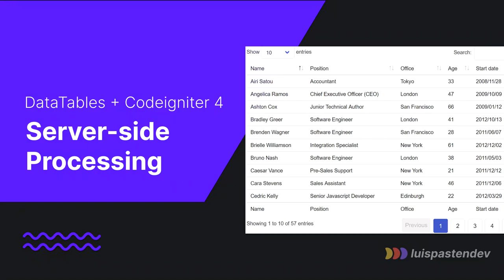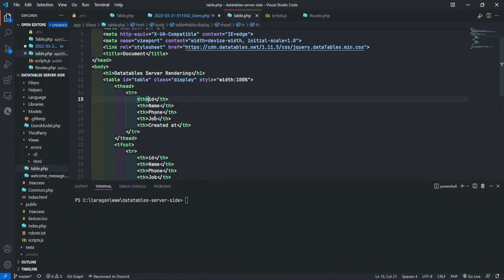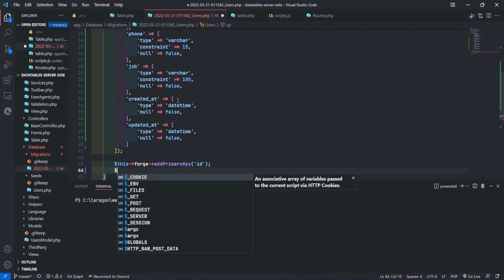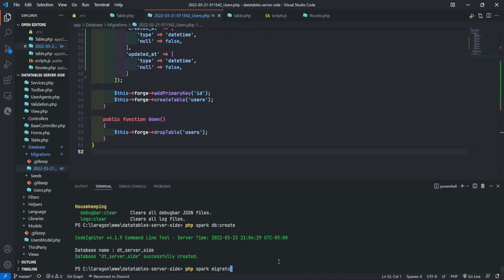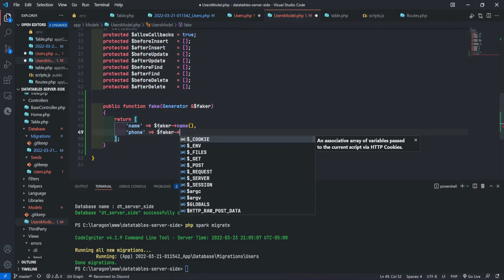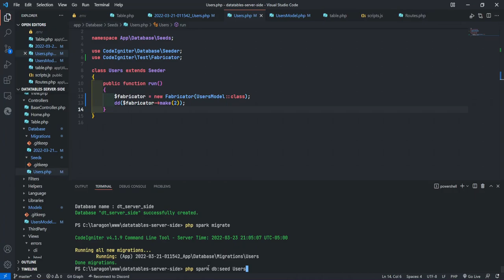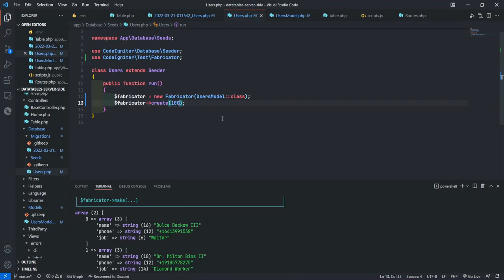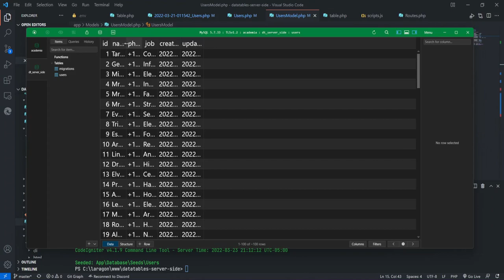3-. Db y Seeders - Datatables Server Side Processing + Codeigniter 4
En este video aprenderemos como generar data de prueba y configurar la base de datos

Los códigos generados en los video tutoriales se encuentran a la venta, si estas interesado favor de comunicarte por cualquiera de los medios descritos abajo.